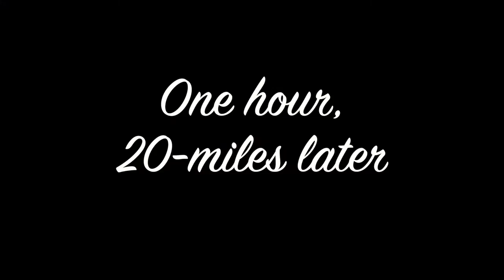How to catch Permit with Capt. Josh Prunier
Capt. Josh Prunier shows me a few tips and tricks about catching permit in the Gulf of Mexico.  Along the way we ran into goliath grouper, mangrove snapper, sharks, barracuda, an idiot boat, and more!